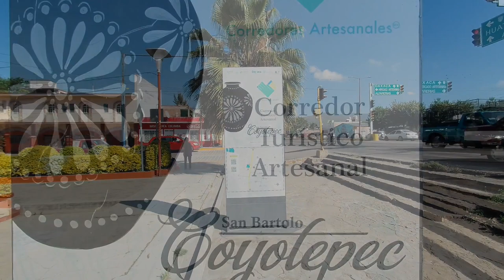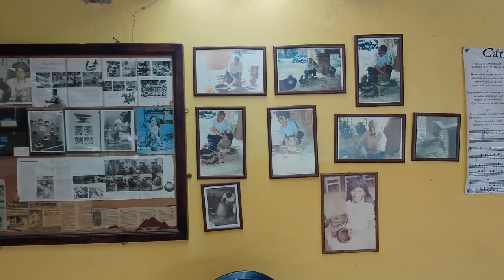San Bartolo Coyotepec - Oaxaca, Mexico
26 November 2022